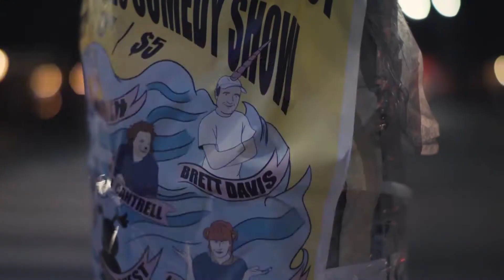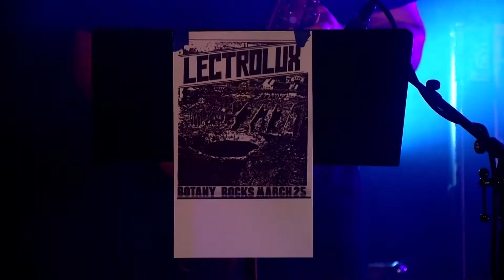Rich from Lecrolux on The Special Without Brett Davis Ep. 167: "TV Party"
i really enjoyed working on this series, miss it much